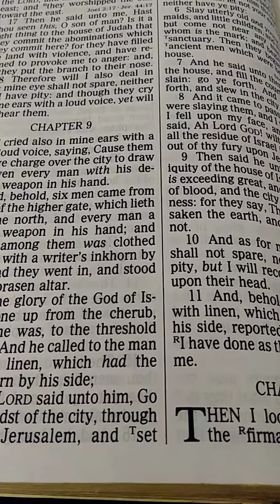God Sends His Angels To Destroy The Wicked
Therefore thus saith the Lord GOD; Because ye multiplied more than the nations that are round about you, and have not walked in my statues, neither have kept my judgements, neither have done according to the  judgements of the nations that are round about you;

Therefore thus saith the Lord GOD; Behold, l , even I, am against thee, and will execute judgements in the midst of thee in the sight of the nations.

Ezekiel Chapter 5 Verses 7-8